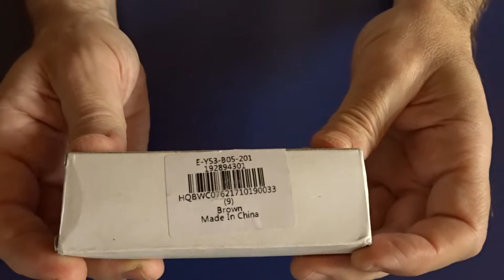HELLO PR5 - 905 Foldable Knife - BROWN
Simple, timeless design.
High quality wooden handle scales.
Robust liners.
Razor sharp blade with a flat polished edge.
Snaps in exactly and safely.
After a few drops of oil, the blade is very soft and fast.
Very good value for money.

The blade stand is not centered and the wood needed maintenance.

Einfaches, zeitloses Design.
Hochwertige Holzgriffschalen.
Robuste Liner.
Rasiermesser-scharfe Klinge mit einem flachen Anschliff.
Rastet exakt und sicher ein.
Nach ein paar Tropfen Öl, flippt die Klinge sehr weich und schnell.
Sehr gutes Preis-Leistungsverhältnis.

Der Klingenstand ist nicht mittig und das Holz brauchte Pflege.

By the time this video was uploaded, this knife was out of stock.